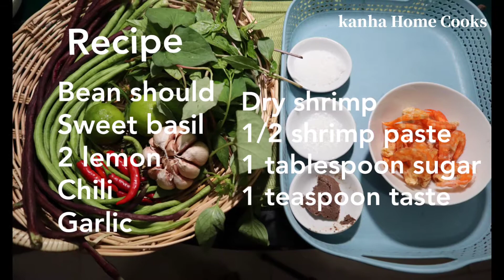របៀបធ្វើបុកសណ្តែករូបមន្តពិសេស how to make bean should salad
គ្រឿងផ្សំ

បង្គាគ្រៀម
សណ្តែកគួរ
ក្រូចឆ្មារ2
ខ្ទឹមស1ដុំ
ម្ទេស
ជីគ្រប់មុខ
ស្ករស1ស្លាបព្រាបាយ
បីចេង1ស្លាបព្រាកាហ្វេ
កាពិ1/2ស្លាបព្រាបាយ

Recipe

Bean should
Sweet basil
2 lemon
Chili
Garlic
Dry shrimp
1/2 shrimp paste
1 tablespoon sugar
1 teaspoon taste

Hello I'm kanha . I'm a business woman and a home cook too .my favourite things is cook eat and travel.i have the best Recipe from my mom she a very good cooker .and I want to share all my mom Recipe to you if you subscribe my channel you will got it . I promise
and I want to show you the good place to visit too .

 Noodle Recipe មី

How to make eggs noodle
How to make green noodle

 Pizza Recipe ភីហ្សា

How to make pizza hot dogs

 Bread Recipe នំបុ័ង

How to make bread popcorn
How to make banana bread
How to make garlic bread
How to make bread cheese

how to make dessert បង្អែម

How to make Taro dessert
How to make Khmer cake
How to make barthday cake
How to make china cake
How to make pasta cracker
How to make fried Taro
How to make potato cracker
How to make potato cheese stick

Salad Recipe ជ្រក់

How to make garlic pickle
How to make papaya salad

Food Recipe ម្ហូប

How to make fries pork
How to make vegetable spring rolls
How to make fish can fries
How to make roasted chicken
How to make Siu Mai dumplings
How to make dry fish
How to make Khmer noodle